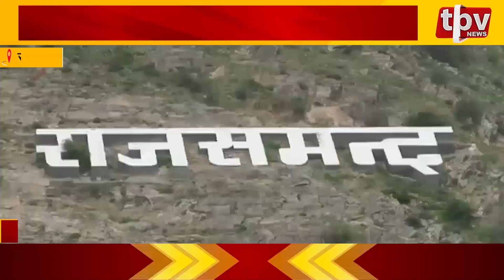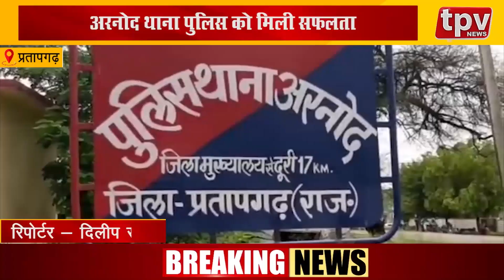जयपुर- राज्य में दिखा वीकेंड कर्फ्यू का असर || TPV NEWS Live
ADG विपिन पांडेय ने किया वीकेंड कर्फ्यू का निरीक्षण
पुलिसकर्मियों को दिए गए सख्त निर्देश